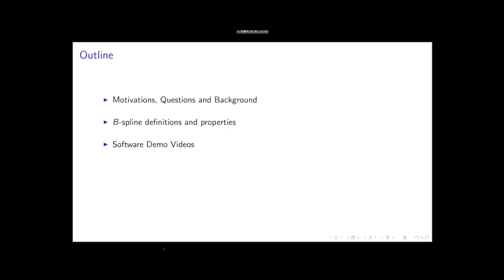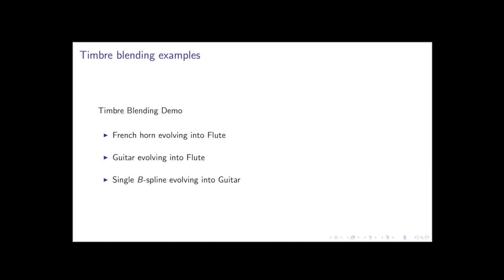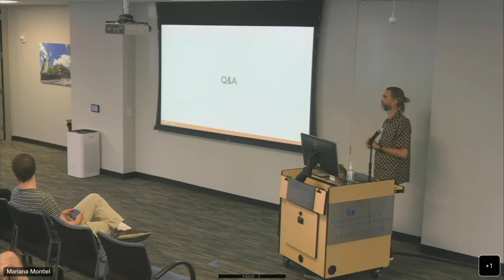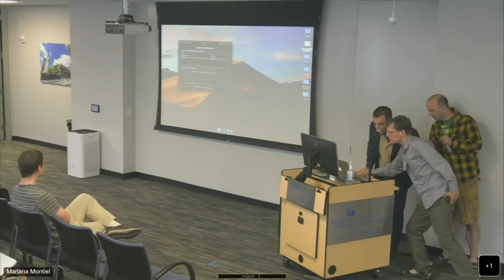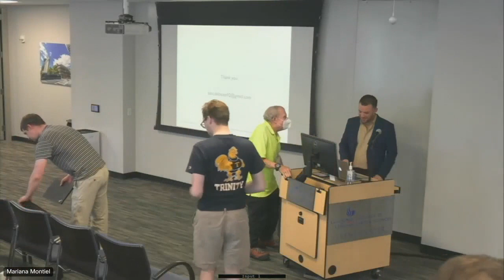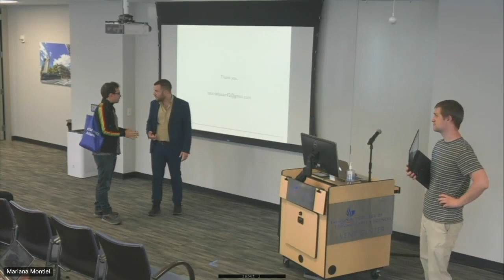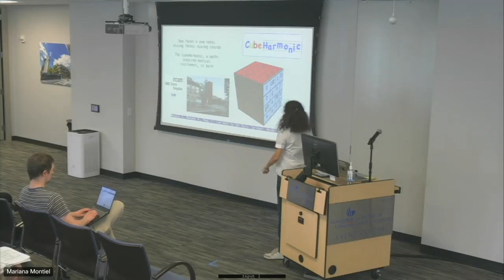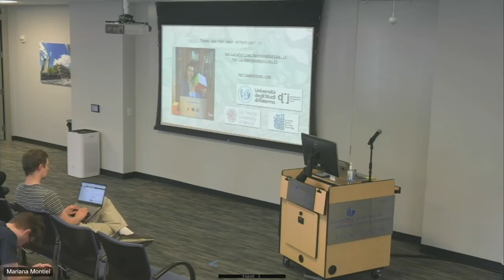Mathematics and Computation in Music (MCM), Atlanta, 2022: Klassen, Lemström, del Pozo, Mannone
Eight International Conference on Mathematics and Computation in Music.
Algorithms and Modeling for Music and Music-Related Phenomena

9:00-9:30  Spline Modeling of Audio Signals with Cycle Interpolation
Matthew Klassen

9:35-10:05 Transposition and Time-Scaling Invariant Algorithm for Detecting Repeated Patterns in Polyphonic Music
Antti Laaksonen, Kiell Lemström & Otso Björklund

10:10-10:40 On the Memory Usage of the SIA Algorithm Family for Symbolic Music Pattern Discovery
Antti Laaksonen, Kiell Lemström

10:55-11:15 A proposal to compare the similarity between musical products. One more step for automated plagiarism detection?
Aarón López-García, Brian Martínez-Rodríguez & Vicente Liern

11:15-11:30  Coffee Break

11:35-12:05 A new fitness function for evolutionary music composition
Brian Martínez-Rodríguez

10:55-11:15 A mathematical model of tonal function: voice leadings
Francisco Gómez & Isaac del Pozo

11:35-12:05 A mathematical model of tonal function: modulation

12:10-12:40 Hypercube + Rubik's Cube + Music = HyperCubeHarmonic
Maria Mannone, Takashi Yoshino, Pascal Chiu, Yoshifumi Kitamura